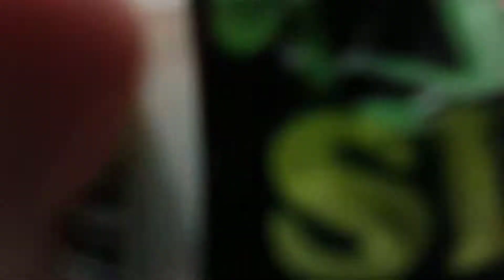Oh no mr cow (read desc)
Rip mr. Cow he was crazy good cow i will maybe bring back him 😕